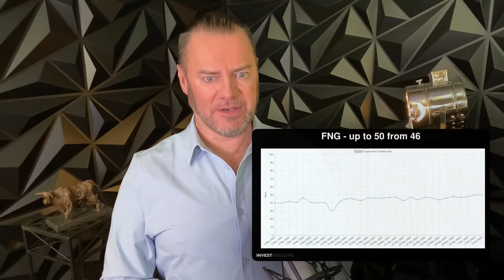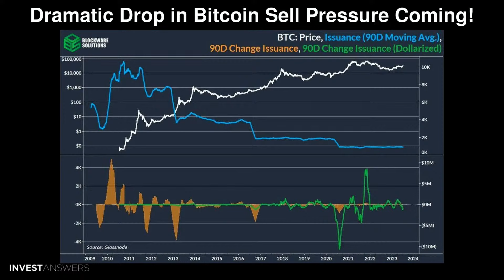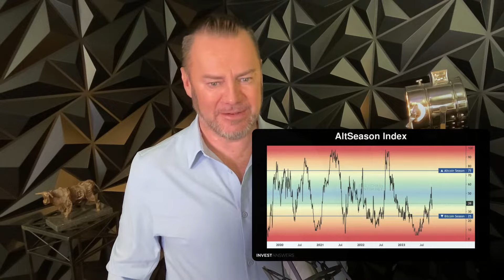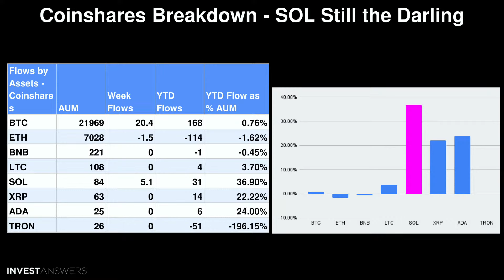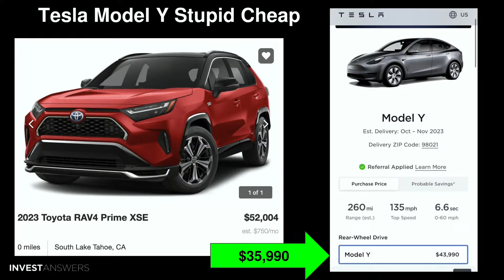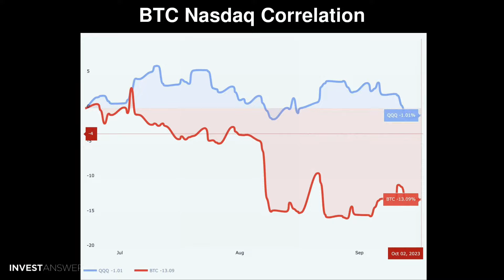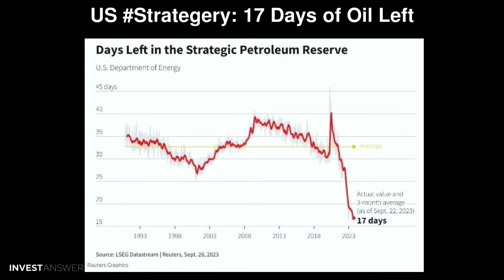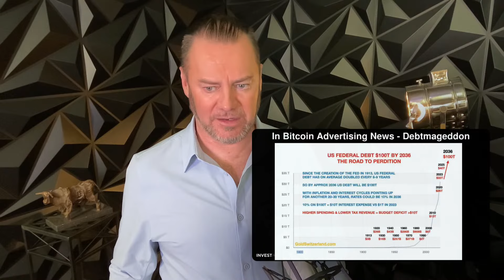💥OCTA: Bitcoin Sell Pressure Shift Imminent!💥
0:00 Introduction
01:18 The Good
01:30 FNG - up to 50 from 46
01:45 Crypto Market Last 7 Days/Bitcoin
02:03 Crypto Market Last 7 Days/US$
02:29 Stock Market Last 7 Days/US$
02:57 Crypto Stats Today
03:38 Dramatic Drop in Bitcoin Sell Pressure Coming!
05:44 DXY vs BTC YTD
07:20 Miner Reserves Rising
08:41 T-Minus 196 Days
08:56 Top 50 Last 90 Days vs Bitcoin
09:51 AltSeason Index
10:02 Top 50 last 90 Days vs Bitcoin
10:37 Digital Asset Funds Flows
11:10 Flows by Asset
12:32 Coinshare Breakdowns - SOL Still the Darling
13:47 Gaming Titan Taps Chainlink
15:05 Top 3 Winners and Losers Last Week
15:38 Top 3 Last Week
16:03 Tesla Trailing 12 Month Deliveries
16:38 Tesla Model Y Stupid Cheap
17:36
17:58 Investanswers Already Top 100 Substack
18:18 The Bad
18:27 Underwhelming ETH Futures ETF Demand
19:13 ETH Futures ETF DOA
19:38 Speaking of BITO - Sucks Hard!
20:23 Grayscale Discounts GBTC & ETHE
21:15 BTC Nasdaq Correlation
21:35 The Ugly
21:42 Don’t Be Fooled by BSV
22:31 Don’t Be Fooled by Craig Wright Either
24:04 Big Unlocks This Week
24:47 US Strategery: 17 Days of Oil Left
26:09 China Dumping US Treasuries Hand/Fist
27:23 YCI: This Time is Very Different
27:59 In Bitcoin Advertising News - Debtmageddon